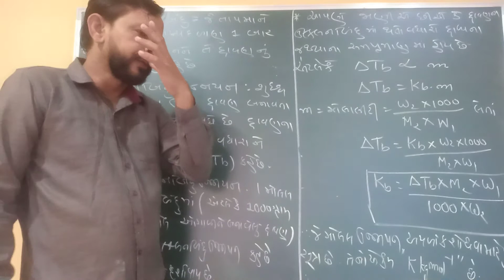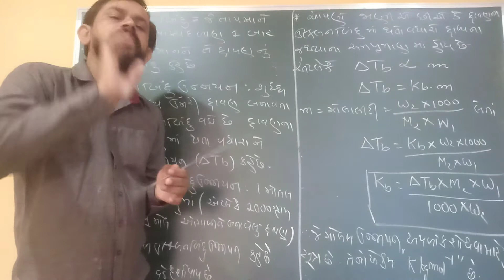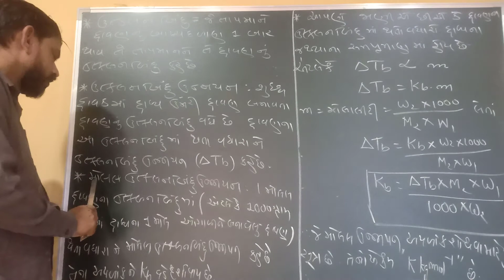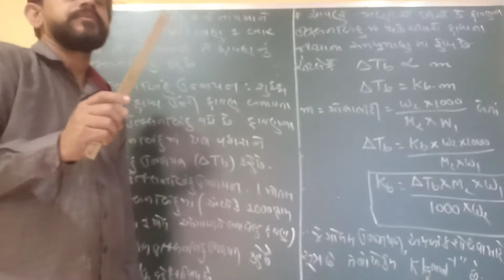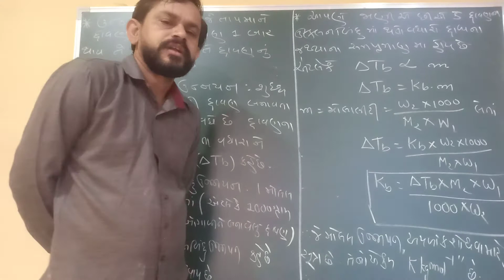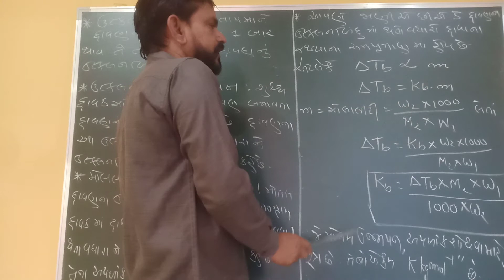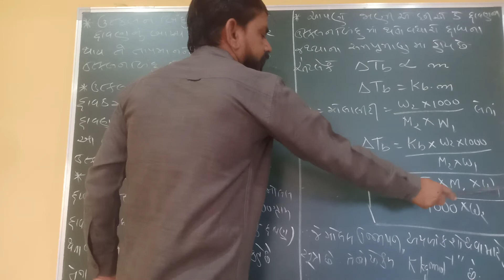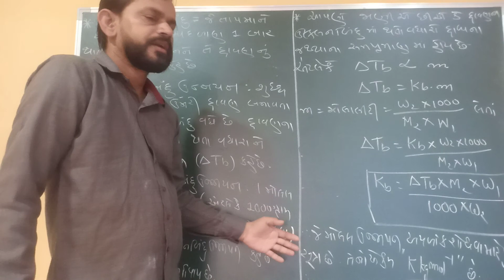StD:12 science chemistry part 1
Chapter 2 Solutions kb & Kf